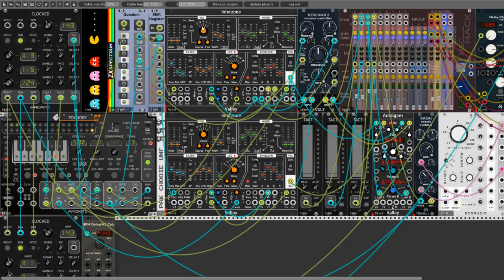"Entwined in particles" - Interzone ambient patch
Hi Rackerz. Interzone module today was released. This is my first patch with this module. For now this patch is not finished yet, although the piece I present to you today is a whole. I do not exclude the development of this idea in the near future.